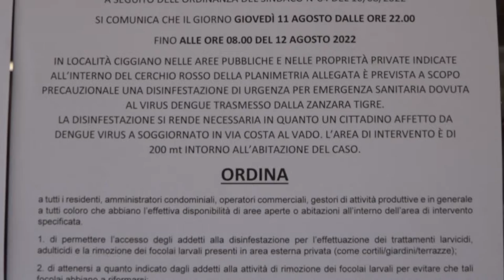Caso di virus Dengue a Ciggiano. Disinfestazione disposta dalla Asl